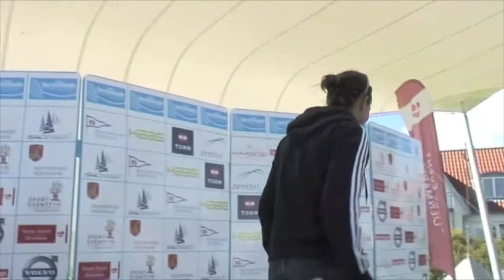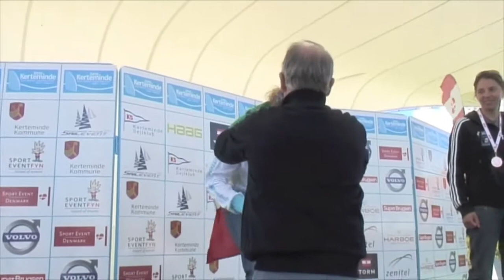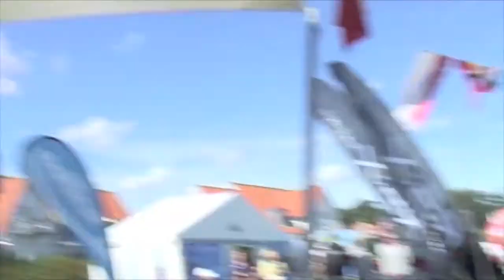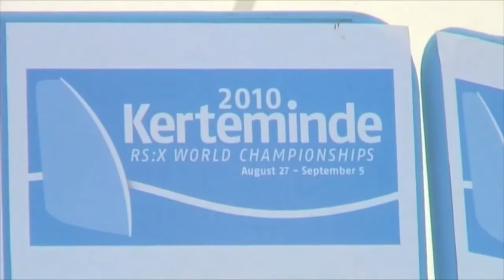RSX World Windsurfing Championships: Women's Medal Ceremony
- RSX World Windsurfing Championships: Women's Medal Ceremony in Kerteminde, Denmark. Windsurfer Blanca Manchon from Cadiz, Spain wins